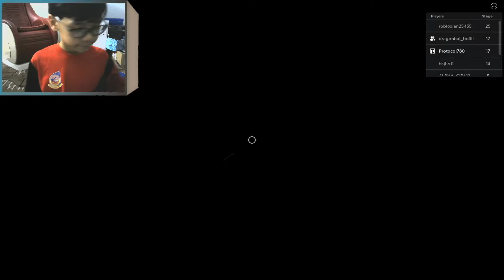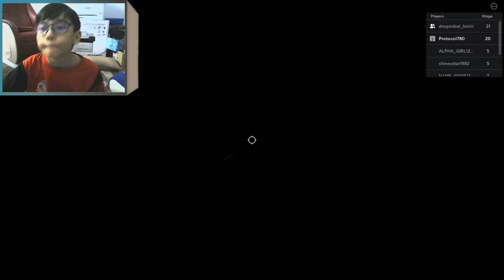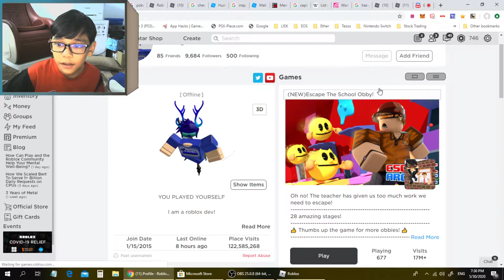Playing Escape The School Obby!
Today I Play A Obby First Har-Easy Obby Then Escape The School!